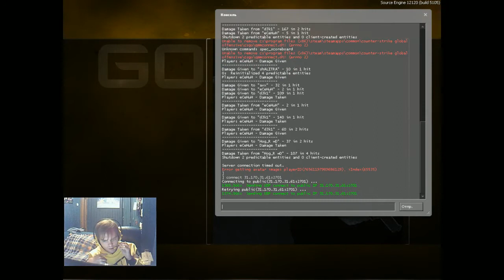Na`Vi ceh9 Counter Strike HDTV 16th November #2